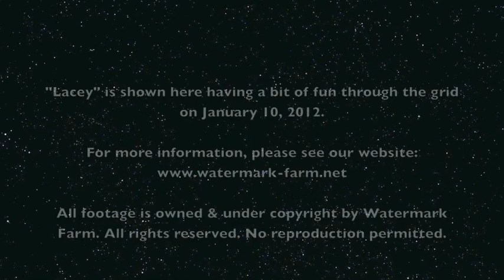Wallace WF January 10 2012 Loose Jumping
Wallace WF (aka Lacey) shown here schooling through the grid.

All footage is owned & under copyright by Watermark Farm. No reproduction permitted.